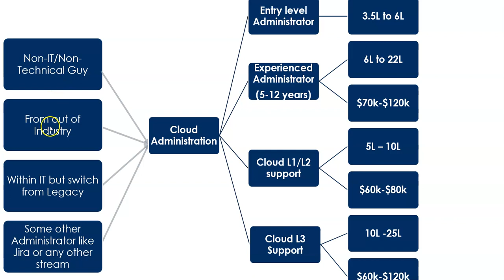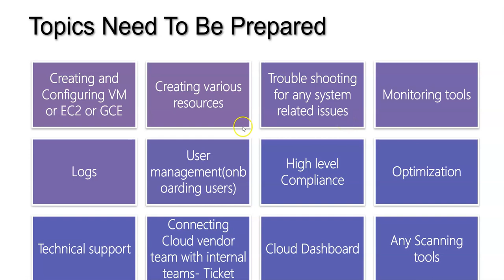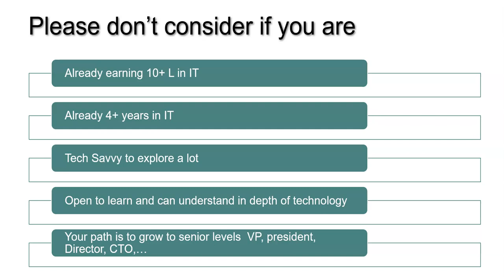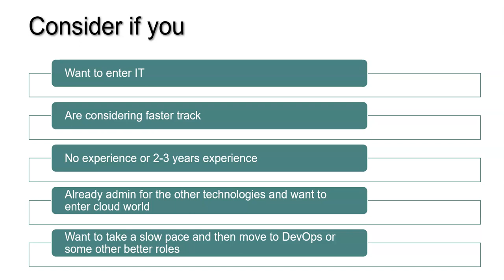Azure AWS GCP Cloud Admin Build your career - Part 2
Part 1 - Cloud Admin career path
Part 2 - Clarifying questions on Cloud Admin path
Part 2 - Cloud DevOps career path
Part 3 - Cloud Architect career path

My aim is to simplify the various technical architectures, technical terminology and cloud terms for beginners. Also to help the developers to transform to architects.

Please feel free to join the cloud academy whatsapp group for any communication

About me -  I am heading various technology groups, conduct interviews in a freelancing model for various organizations, and conduct freelance training.